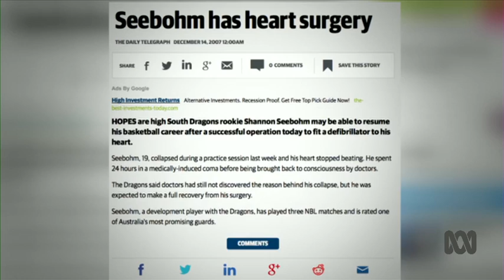WNBL Shannon Seebohm ABC Feature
New Sydney University coach Shannon Seebohm opens up about his premature retirement from basketball due to health issues, and what we can expect from the Flames for the rest of the 2014/15 WNBL season.